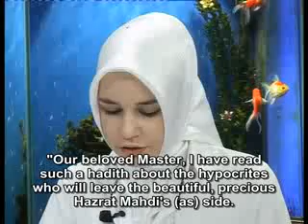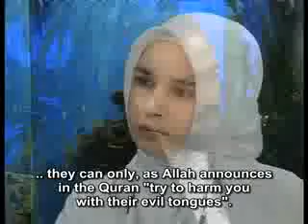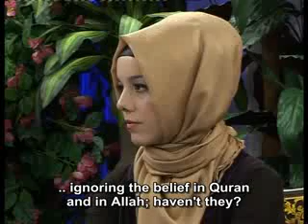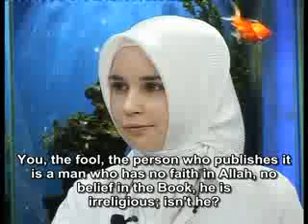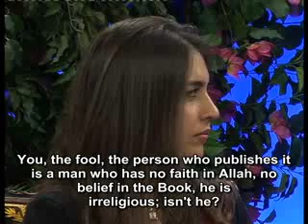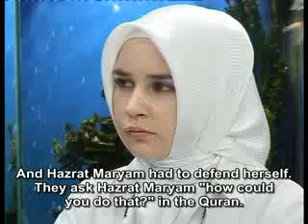The irreligious people attempt to moralize the Muslims.flv